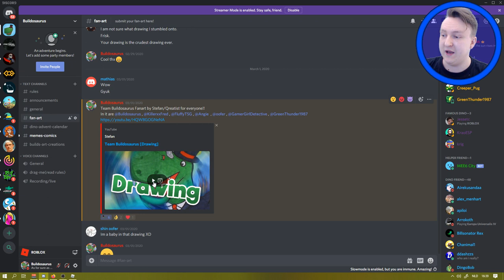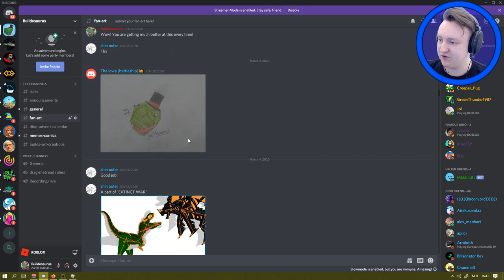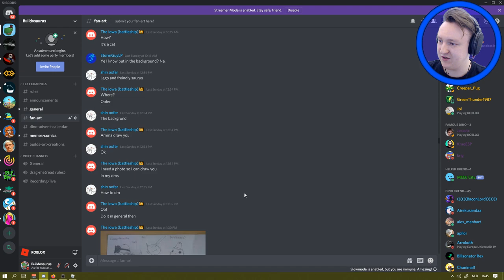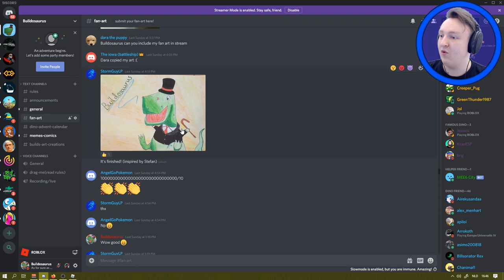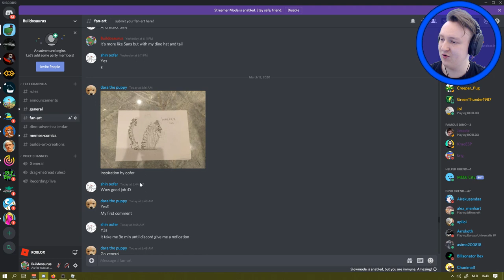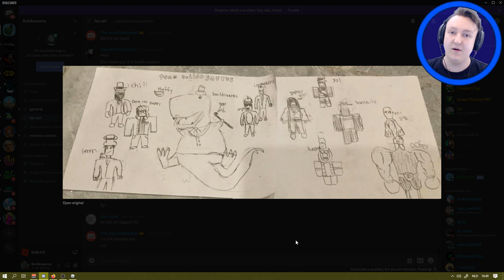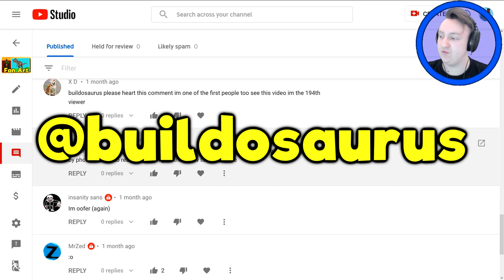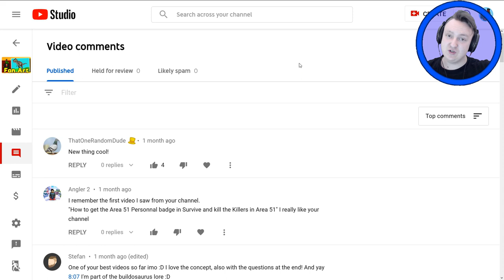Fan Friday 2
∘∘∘∘∘∘∘∘∘∘∘∘∘∘∘∘∘-Credits-∘∘∘∘∘∘∘∘∘∘∘∘∘∘∘∘∘∘

'Happy Victory'

'REACH'

△⚪✕◻ Game on!